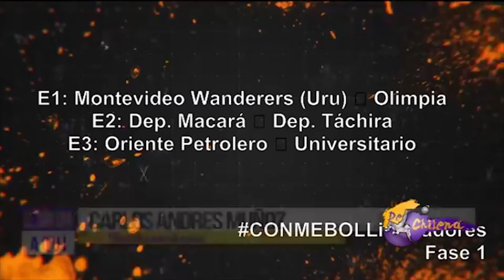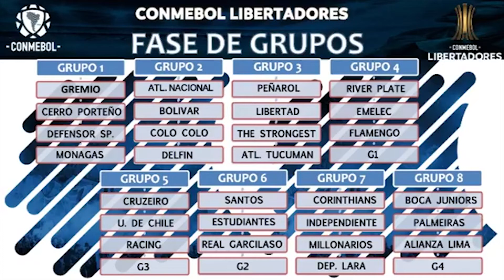GRUPOS COPA LIBERTADORES 2018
De este modo quedaron conformados los grupos para la COPA LIBERTADORES 2018
¿Que equipo ganará este año la copa? COMENTA